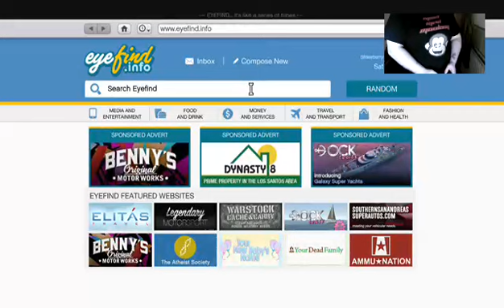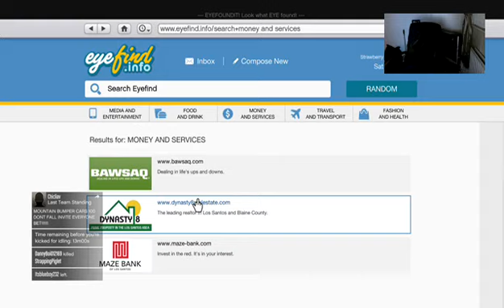playing with viewers and followers 3 followers 170